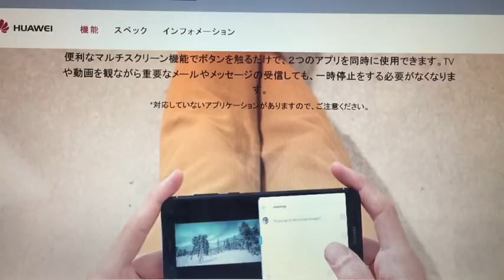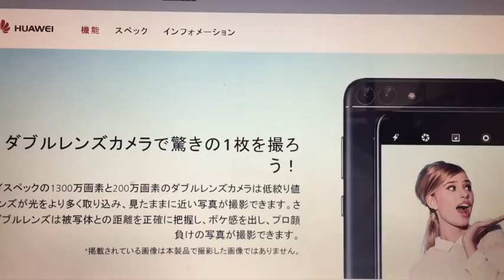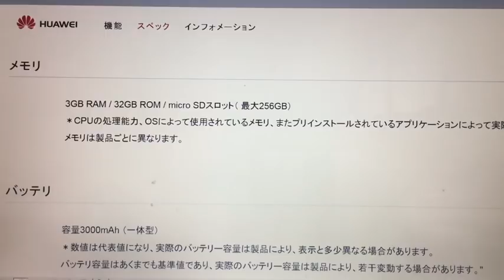いきなり激安！HUAWEI nova lite2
本日2018年 2月7日発売
HUAWEI nova lite2がいきなり激安になってましたので、
情報を共有したいと思います！！

セール期間 2/7〜2/16
詳しくはOCNモバイルのホームページでご確認下さい。

めっちゃ欲しいw

誰得？！俺得！シリーズ カプセル素体 素ボディ&バイクのガチャガチャをしてみましたw